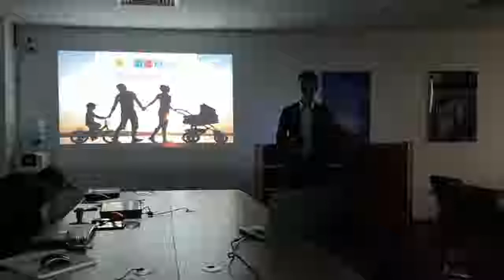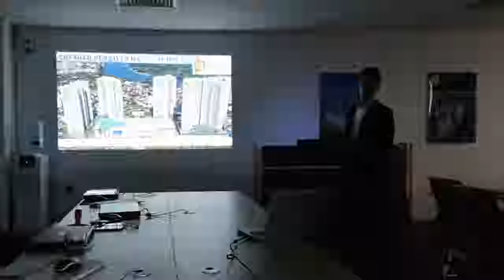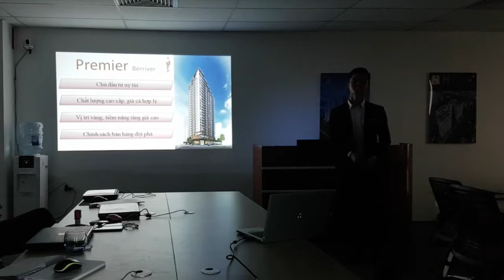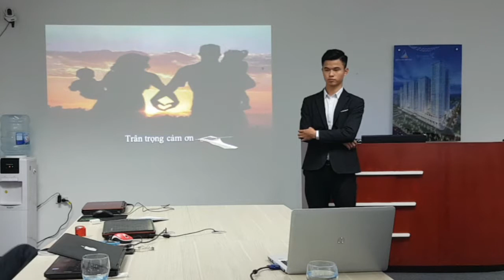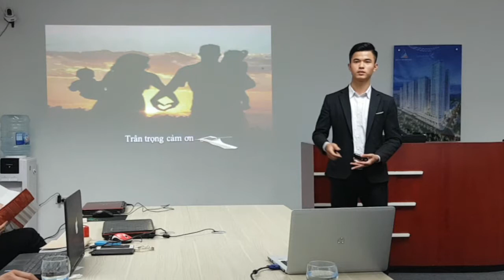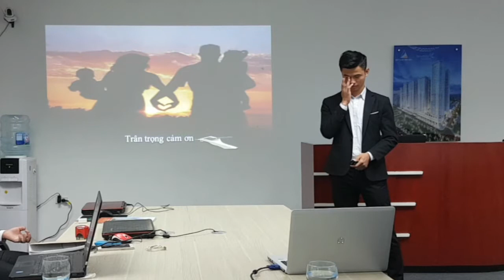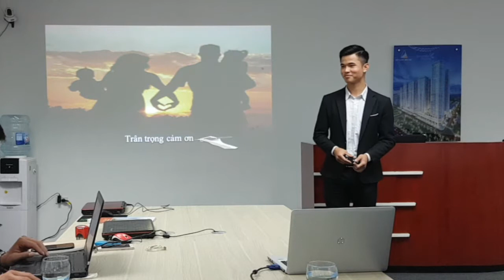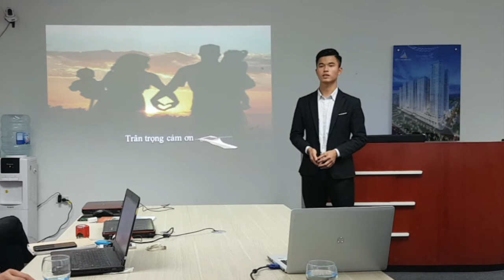Thi hạng bạc 2nd - 1. VươngTQ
1. Vương TQ - dự án Premier Berriver